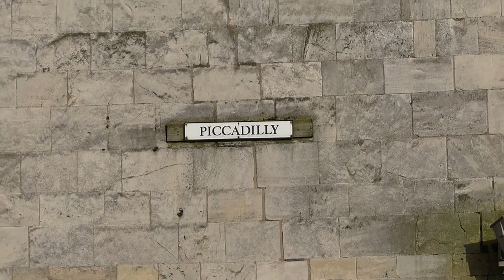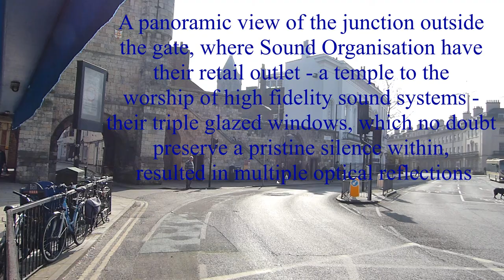The City of York and Steve the Magic Ball Man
The beautiful city of York. The Minster, the Ouse, the Shambles and Steve the Magic Ball Man all caught my eye.